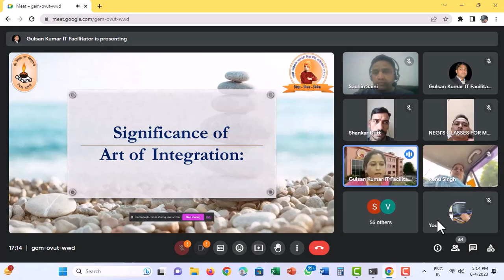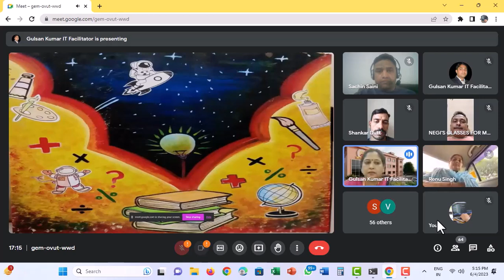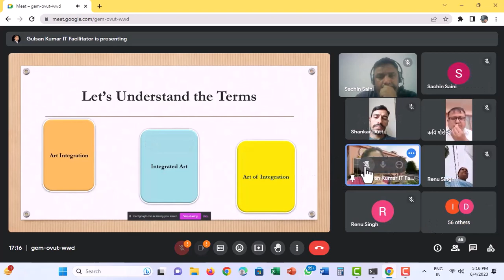Part-1| Art of Integration Webinar | SVS Vidya Mandir Sahibabad | 04-06-2023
Hello Everyone,
We Vidya Mandir Sahibabad prsenting this video on Art of Integration